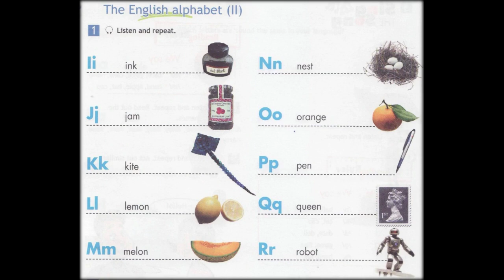Spotlight5 SB page 14 ex. 1 English Alphabet 2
Английский в фокусе 5 класс - учебник стр. 14 упр. 1 Английский Алфавит I-R